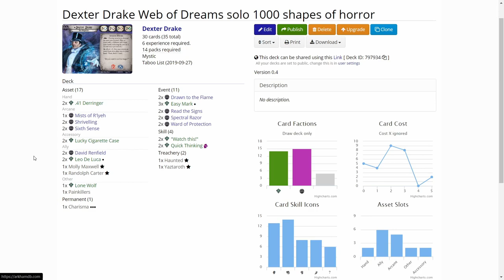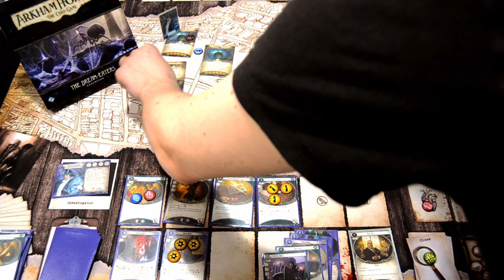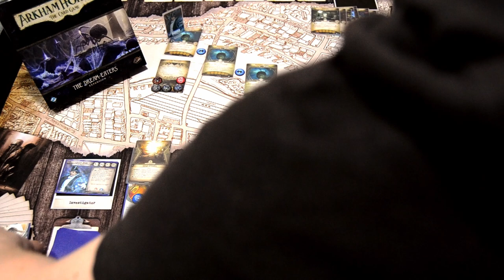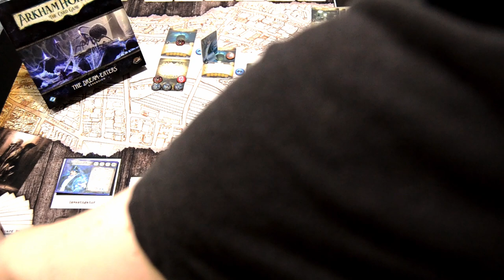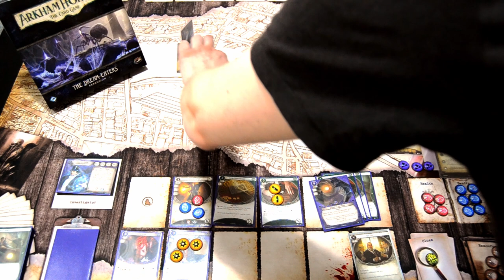Arkham Horror LCG Campaign Dexter Drake in A Thousand Shapes of Horror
After his failure in St. Mary's Hospital Dexter Drake searches a way to enter the Dreamlands In A Thousand Shapes of Horror. Will he find the Silver Key?

If you would like to see your deck tested or played in a campaign, you can send me an e-mail to and provide a link to your decklist on arkhamdb.com. You can also suggest a scenario for me to try out the deck in!

Elsie Gee Tokens shop on Etsy.com:

Momo Monster Co. playmat on Etsy.com:

Token boxes from Kirby's Workshop on Etsy.com: